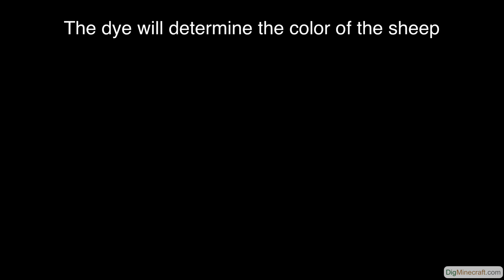How to breed and dye sheep in Minecraft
Watch this video to learn how to breed and dye sheep in Minecraft. You can easily get new baby sheep by breeding two adult sheep. You can also dye your sheep any of the 16 colors in Minecraft (white, orange, magenta, light blue, yellow, lime, pink, gray, light gray, cyan, purple, brown, green, red, and black). And we'll show you what happens when you try to breed two colored sheep.